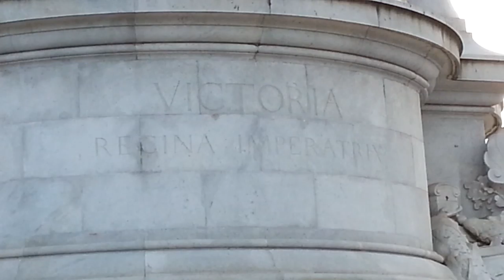Queen Elizabeth fountain.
Here around the fountain is the memorys of Victoria queen.